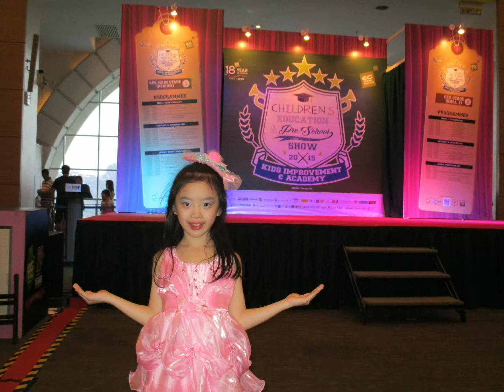Cindy's Learning Journey & Achievement (Part 2)